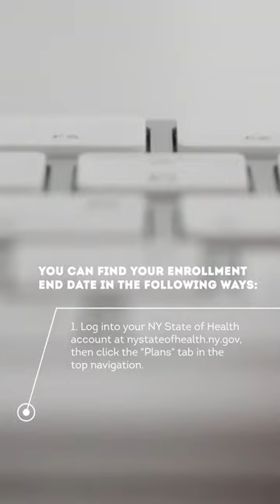Know Your Health Plan Renewal Steps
Learn when to renew your health insurance with our comprehensive video guide.